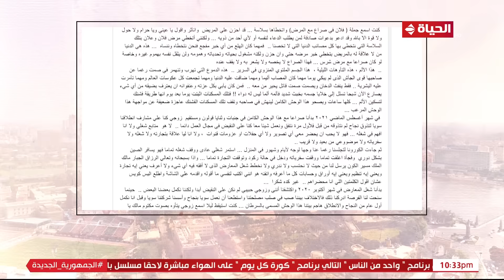مداخلة خاصة من حماة الإعلامية دعاء فاروق..و حديثها يفاجئ الكل !!